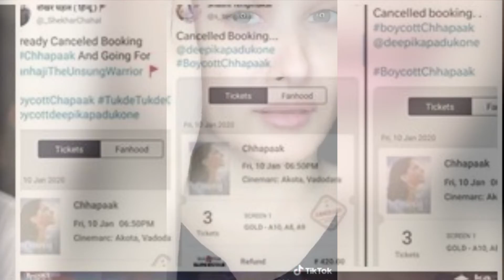दीपिका के किस Video पर भड़के फैंस | Deepika Padukone | Chapak | Tik Tok | Spicy Bollywood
?sub_confirmation=1
spicy bollywood is one of the largest online destination for